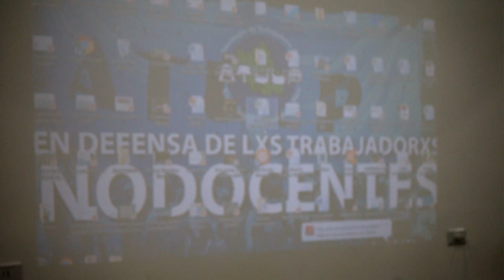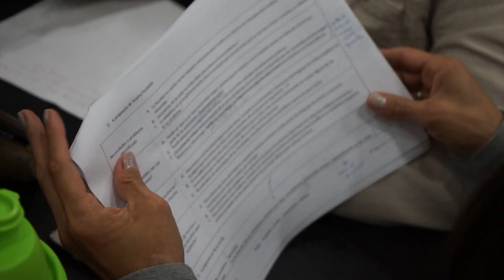Noticias UNLP - Capacitación para nodocentes en ATULP